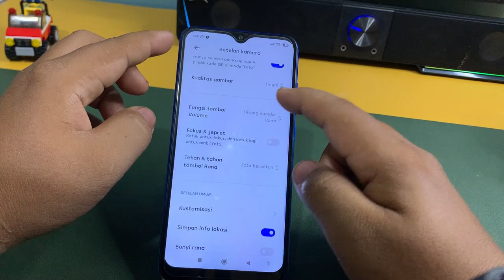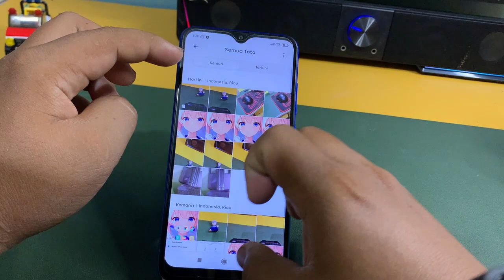Cara Foto Beruntun Di Hp Xiaomi Redmi 9A 10A